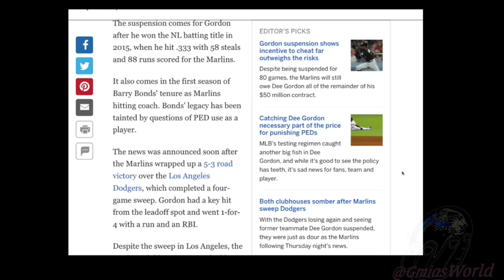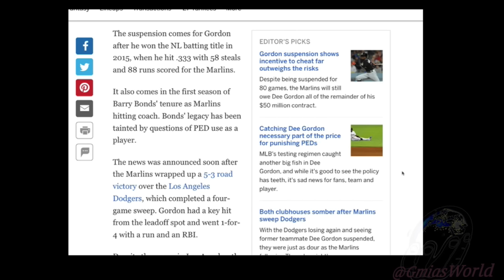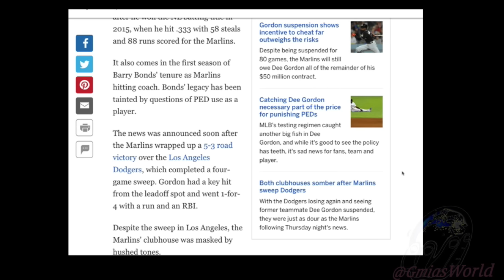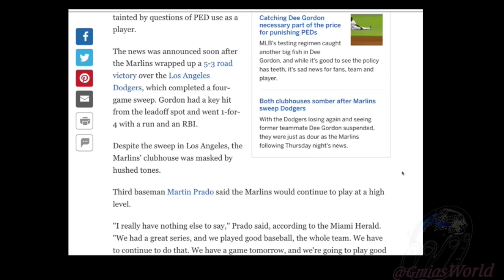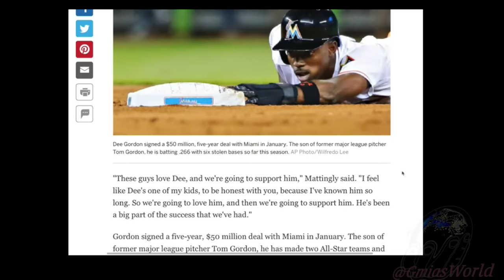DEE GORDON SUSPENDED 80 GAMES FOR PED USE! CLAIMS HE DIDN'T KNOW!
Dee Gordon will be relieved off his duties courtesy of the MLB after testing positive for PEDs. Gordon claims he did not know took PEDS but at this point in the MLB era, everyone is skeptical.